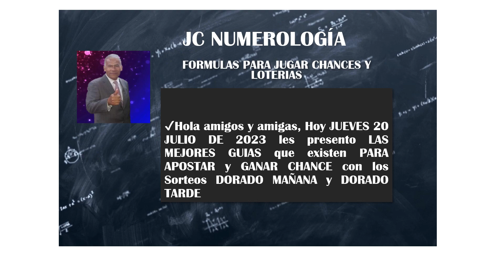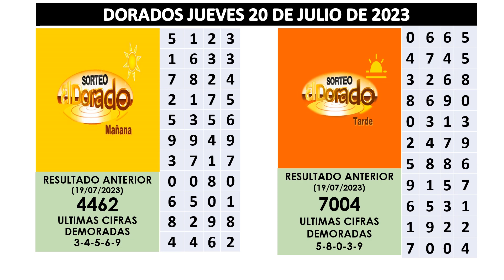Resultado Chance Dorado Mañana ganador #5401 y Dorado Tarde ganador #3703 Hoy Jueves 20/07/2023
Resultado DORADO MAÑANA ganador #5401
Resultado DORADO TARDE ganador #3703
@JCNUMEROLOGO de jc numerología  les presenta la FORMULA PARA GANAR EL CHANCE EN COLOMBIA 2023
@revistasemana Revista Semana
chances en linea
chances hoy
chances hoy noche
chances de ayer
chances y loterías
chances y loterias de colombia
Últimos RESULTADOS SORTEOS DE LOTERIAS Y CHANCES DE HOY JUEVES 20 DE JULIO DEL 2023 (actual)
Numero Para Hoy DORADO MAÑANA DORADO TARDE JUEVES 20 DE JULIO del 2023
EL DORADO MAÑANA y TARDE Resultado de Hoy JUEVES 20 DE JULIO del 2023 (chances y loterias).
Numero Para Hoy DORADO MAÑANA
Numero Para Hoy DORADO TARDE
DORADO MAÑANA DORADO TARDE - ¡El número perfecto para hoy!
DORADO MAÑANA DORADO TARDE: ¡Tus números de la suerte para hoy!
Números de astro sol y astro luna para hoy / miércoles, 20 DE JULIO de 2023
DORADO MAÑANA DORADO TARDE - Numero Para Hoy (JUEVES 20 DE JULIO De 2023)
DORADO MAÑANA DORADO TARDE  ¡Tu guía para el mejor día de tu vida!
Últimos RESULTADOS SORTEOS DE LOTERIAS Y CHANCES DE HOY JUEVES 20 DE JULIO DEL 2023 (actualizado)
Resultado de EL DORADO MAÑANA del JUEVES 20 DE JULIO del 2023
resultado de EL DORADO TARDE del JUEVES 20 DE JULIO del 2023
resultado Paisita Día del JUEVES 20 DE JULIO del 2023
resultado Chontico Día del JUEVES 20 DE JULIO del 2023
resultado Pijao del JUEVES 20 DE JULIO del 2023
resultado CAFETERITO NOCHE del JUEVES 20 DE JULIO del 2023
resultado PAISITA NOCHE del JUEVES 20 DE JULIO del 2023
resultado CHONTICO NOCHE del JUEVES 20 DE JULIO del 2023
DORADO TARDE de HOY Resultado JUEVES 20 DE JULIO de 2023 ✅✅
EL DORADO MAÑANA Resultado del JUEVES 20 DE JULIO del 2023
Resultado DORADO MAÑANA del JUEVES 20 DE JULIO de 2023 ✅
Último Resultado EL DORADO MAÑANA y TARDE Hoy JUEVES 20 DE JULIO del 2023 (chances y loterías).
Último Resultado Resultado DORADO TARDE del JUEVES 20 DE JULIO de 2023 ✅
Último Resultado
Resultados CHANCES DIA de JUEVES 20 DE JULIO 2023
LOTERIAS DE HOY RESULTADOS DIA
Chances de Hoy
Resultado LOTERIA DE BOGOTA 🔔🚨ULTIMO SORTEO
Resultado LOTERIA DEL QUINDIO 🚨ULTIMO SORTEO
resultado el dorado mañana 20 de julio
resultado el dorado 20 de julio
dorado mañana de hoy
resultado el dorado mañana que gano
dorado mañana chance
Resultado JUEVES 20 DE JULIO de 2023
resultados dorado mañana y tarde